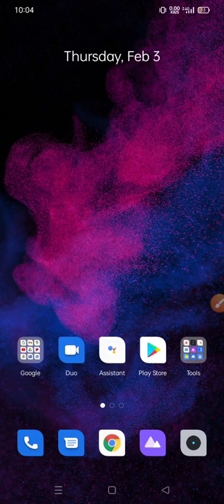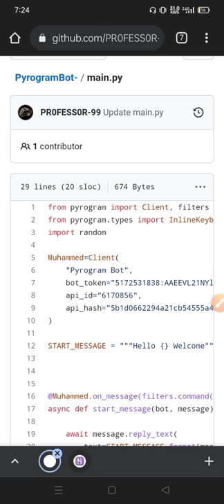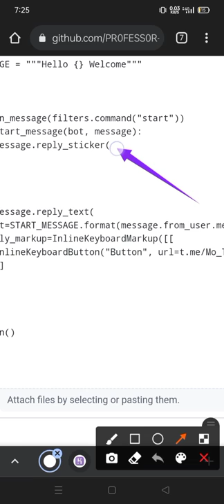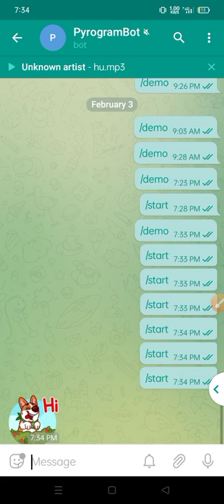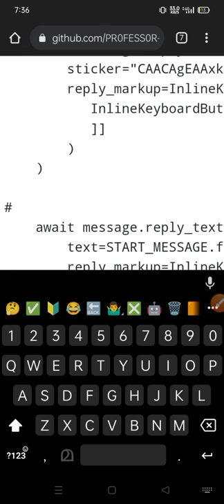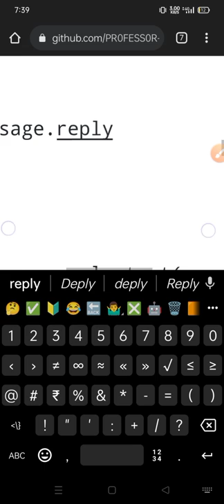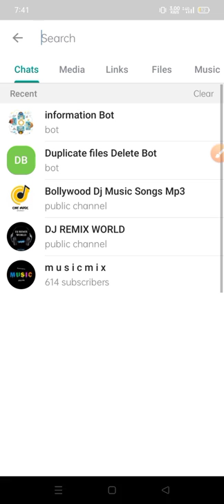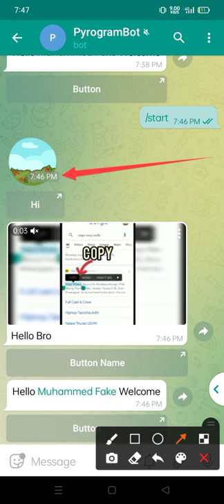How To Set Video And Sticker In Commands Pyrogram Bot Part 8 Malayalam Simple Stupes MoTech